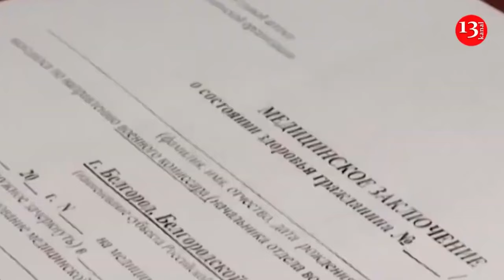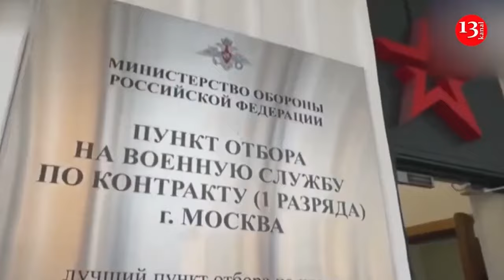Drone footage shows Russian soldiers trying to escape from burning equipment for salvation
Ukrainian aerial scouts have intercepted and targeted the advancing military equipment of the invading Russian army. After the kamikaze drone strikes, the equipment was destroyed by exploding, and some of the invaders fled from the area in an attempt to escape.